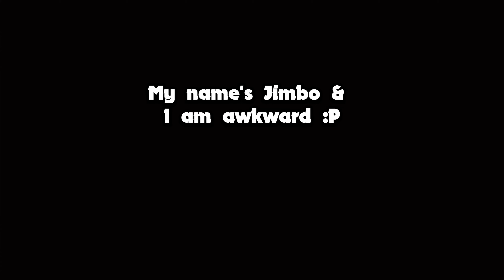Beating Heist with KIT to Prove the Haters Wrong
This material is unofficial and is not endorsed by Supercell.